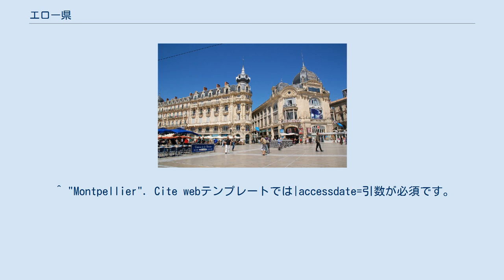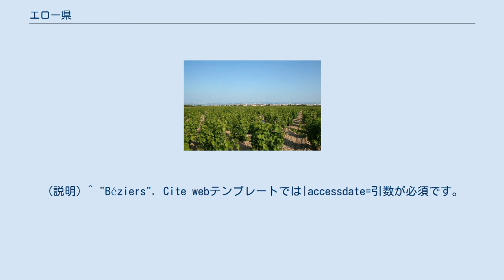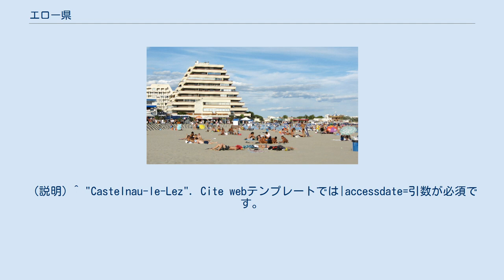エロー県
エロー県 (エローけん、Hérault) は、フランスのオクシタニー地域圏の県である。
名称は県内を流れるエロー川に由来する。
 フランス革命期の1790年3月4日、かつてのラングドック州の一部を分割して誕生した。
ビテロワ地方、エスピノーズ地方、ロデヴォワ地方、モンペリエレ地方、ラルザックの一部を含んでいた。
 エロー県は、20世紀初頭にワイン醸造業が衰退したことで知られている。
ワイン価格の急落、ブドウの病気、ワイン醸造業者の反発で下降の一途を辿った。
この醸造業者の活動は、当時のジョルジュ・クレマンソー政府によって抑圧された。
 1956年冬の霜被害によって、オリーブ栽培の文化は打ちのめされた。
しかし1980年代後半から再び息を吹き返した。
ロデーヴ、ピニャン、アニアーヌのオリーブ協同組合は閉鎖され、唯一クレルモン＝レローの協同組合が活動している。
 20世紀半ばのモンペリエ盆地は、フランス有数の人口集中地域として知られていた。
 オード県、タルヌ県、アヴェロン県、ガール県と接し、南東は地中海に面している。
オード川、オルブ川、エロー川、ヴィドゥル川が流れる。
モソン川やレ川のような内陸河川も存在する。
多くの人工湖も見られる。
県南部の地中海から、北部のセヴェンヌ山脈まで約87kmである。
 18世紀から19世紀の間に貴重な自然環境を失ったとはいえ、現在も多くの自然の景勝を保存している。
 ^ "Montpellier". Cite webテンプレートでは|accessdate=引数が必須です。
 (説明) ^ "Agde". Cite webテンプレートでは|accessdate=引数が必須です。
 (説明) ^ "Béziers". Cite webテンプレートでは|accessdate=引数が必須です。
 (説明) ^ "Lattes". Cite webテンプレートでは|accessdate=引数が必須です。
 (説明) ^ "Sète". Cite webテンプレートでは|accessdate=引数が必須です。
 (説明) ^ "Mauguio". Cite webテンプレートでは|accessdate=引数が必須です。
 (説明) ^ "Lunel". Cite webテンプレートでは|accessdate=引数が必須です。
 (説明) ^ "Castelnau-le-Lez". Cite webテンプレートでは|accessdate=引数が必須です。
 (説明) ^ "Frontignan". Cite webテンプレートでは|accessdate=引数が必須です。
 (説明) ^ "Mèze". Cite webテンプレートでは|accessdate=引数が必須です。
 (説明)